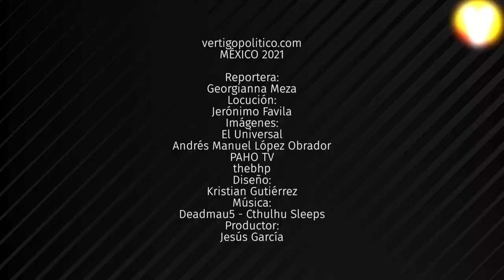5inco 081021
¡Ya es viernes! Tenemos para ti las 5inco tendencias más relevantes en las redes esta semana.